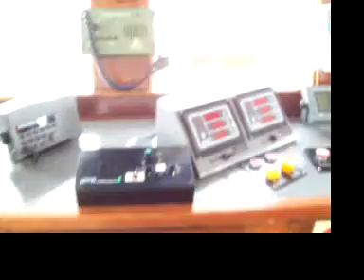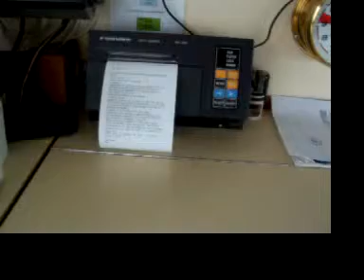MyJob-OnThe Bridge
Breve filmato su una mia giornata di lavoro